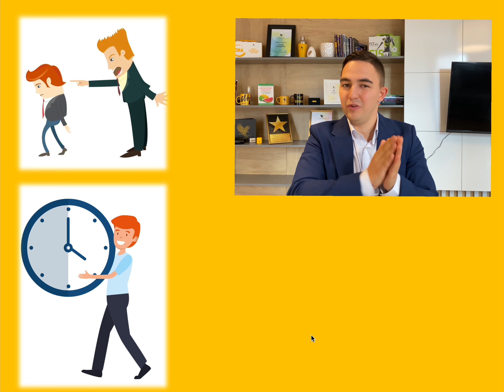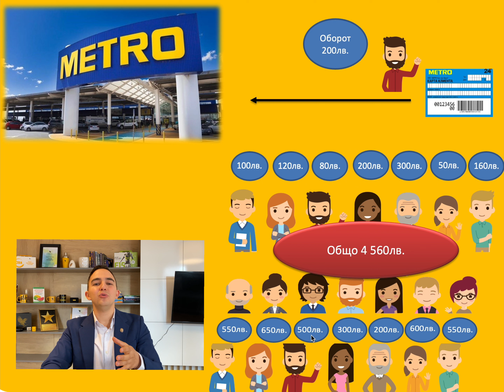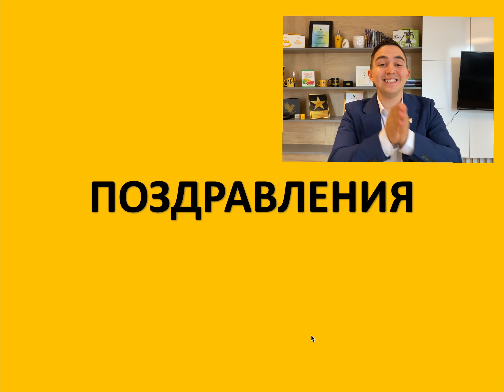Бизнес от ново поколение